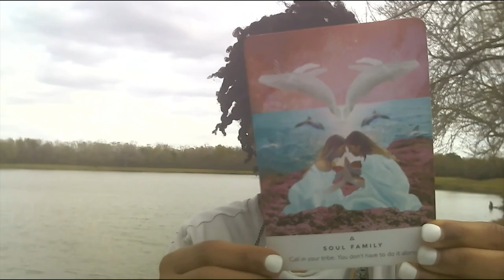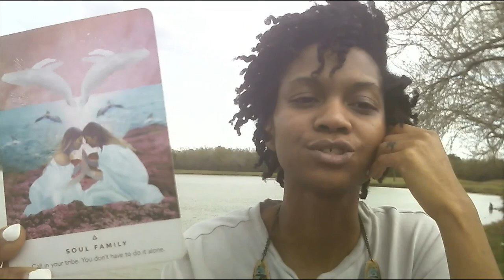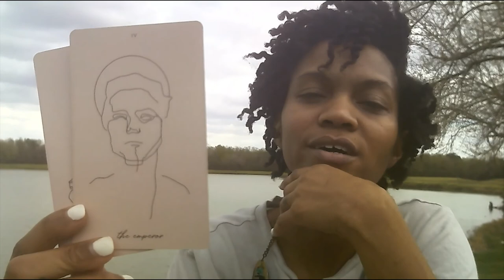Stellar Rhythm - Moon in Scorpio March 12 - March 14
Today I talk about the Moon transiting Scorpio , and the various influences that it will be offering our day to day life. I hope that this is supportive for you throughout this transit!

Shanell is a facilitator in support of personal self development & awareness offering service through Intuitive Spirit Readings, Feminine health and support through Menstrual Cycle Syncing & the Fertility Awareness Method, along with learning how to read your personal Natal Chart in a way that will support you through your personal path of self healing. She also runs an online store that provides spiritual resources in support of the many ways the connection and support from spirit can be cultivated.

I look forward to connecting and working with all who feel drawn here.

Best,

Shanell